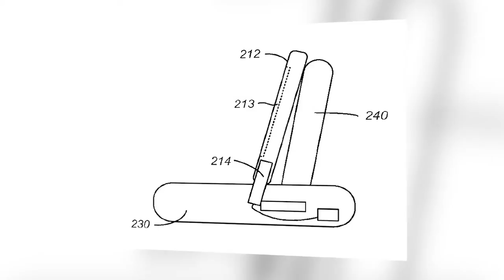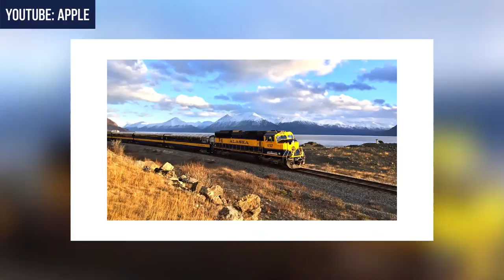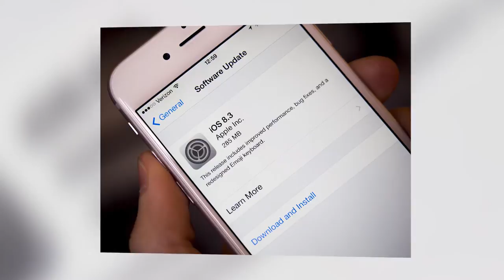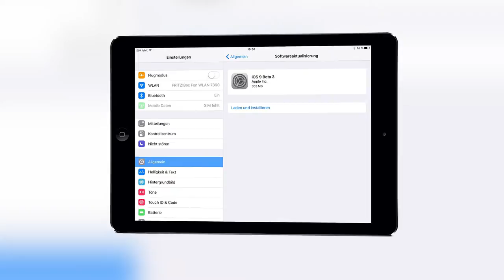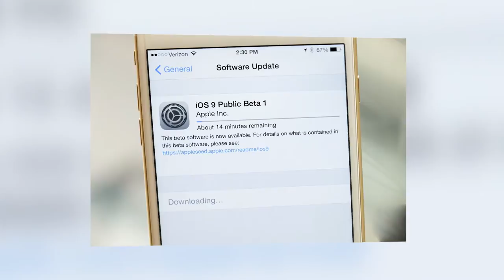Новости Apple №75 Скачать публичную версию iOS 9 и многое другое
Новости Apple №75 Apple запустила публичное тестирование iOS 9 и многое другое